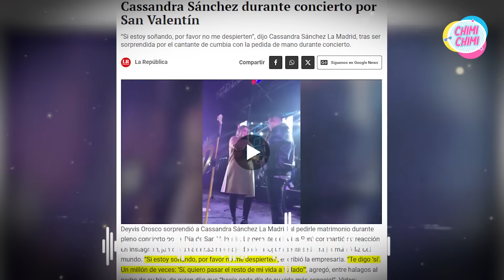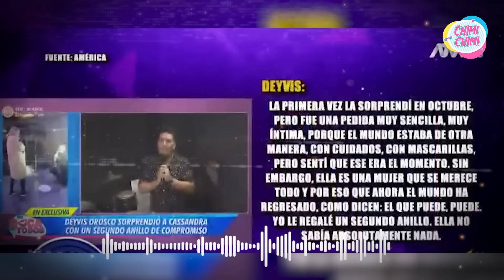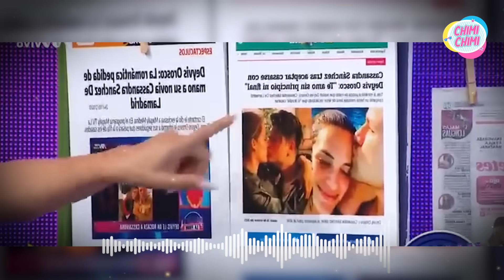Jessica Newton deja en shock al anunciar que no habrá boda de Cassandra y Deyvis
Jessica Newton deja en shock al anunciar que no habrá boda de Deyvis y Cassandra.

Jessica Newton, directora del 'Miss Perú', desató una tormenta mediática al negar categóricamente los rumores de la inminente boda entre su hija mayor, Cassandra Sánchez, y el reconocido cantante de cumbia, Deyvis Orosco. En una declaración contundente, Newton desafió la convención al afirmar que firmar un papel no te garantiza la felicidad. Este rechazo a los planes matrimoniales de la pareja añade un giro inesperado a la historia, generando especulaciones y controversias sobre el trasfondo de lo que realmente está pasando en la vida de las figuras de la farándula.